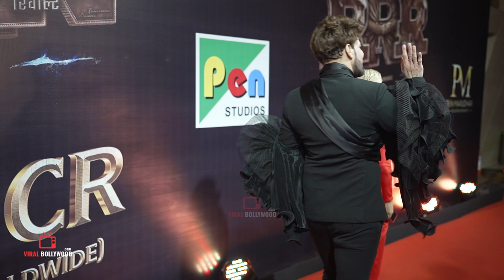Rakhi Sawant Dance on RRR Press Conference